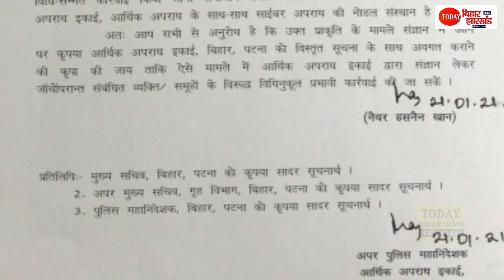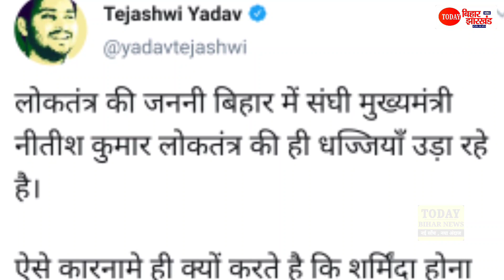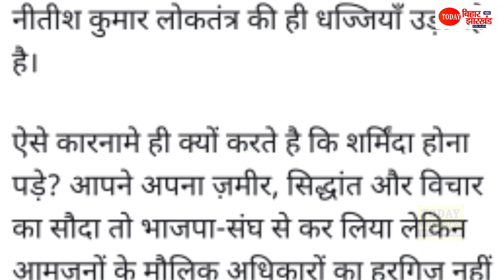Tejashwi Yadav ने Bihar Police के Latter को कर दिया चैलेंज, Corrupted है Nitish , दम है तो Arrest ..